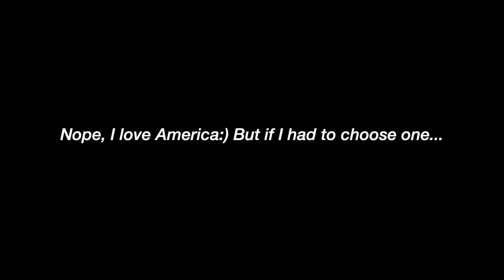answering all your questions while it's pouring outside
howdy

Boise, Idaho-based content creator and a full-time college student!

love, caro☕️